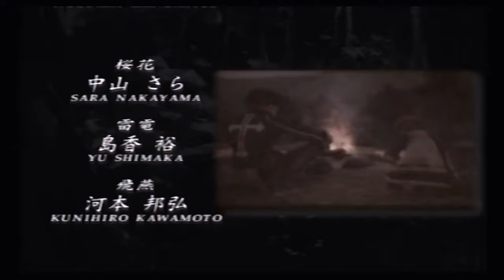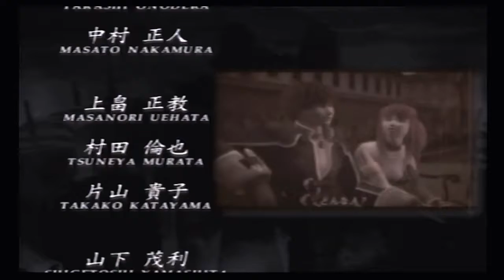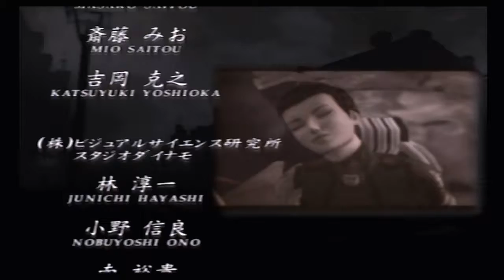Shadow Hearts 2 Ch. 21 (FMV#153) 高天原・バッド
:: Game : Shadow Hearts 2 (PS2)
:: Recorded By : Zidane Jameel 2
:: 第二十一章 (Chapter 21) : 幸せ
:: Title : 高天原・バッド
:: Scene : 153
:: Language : Japanese
:: Subtitle : Japanese
:: Watch & Enjoy ::